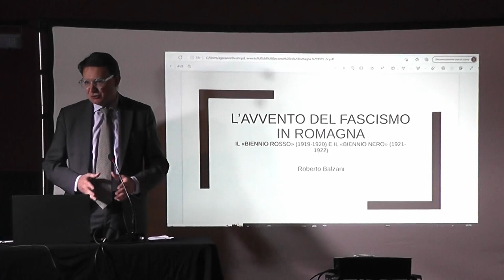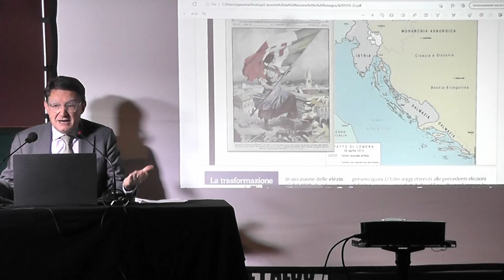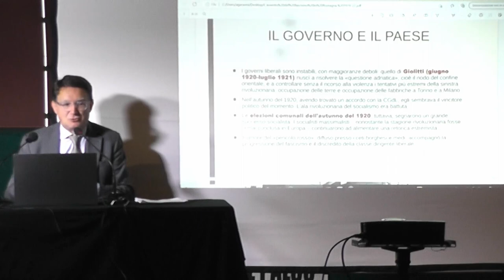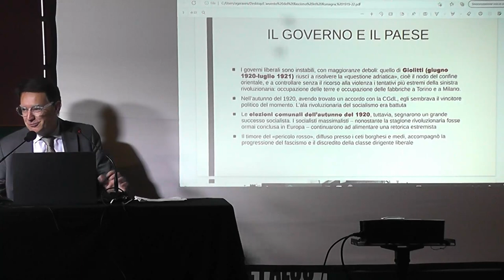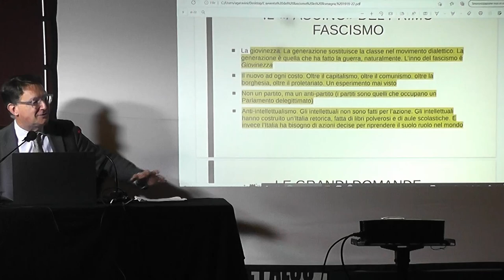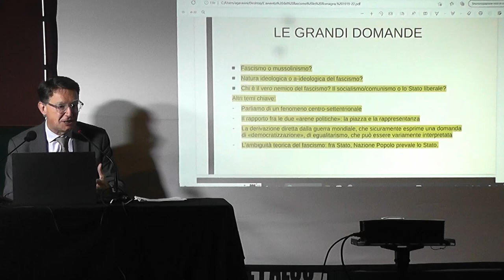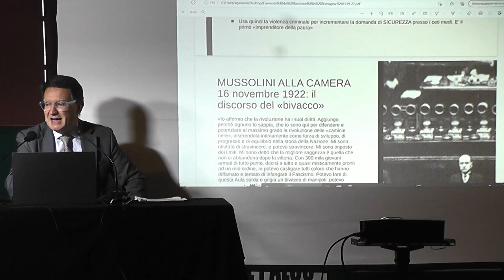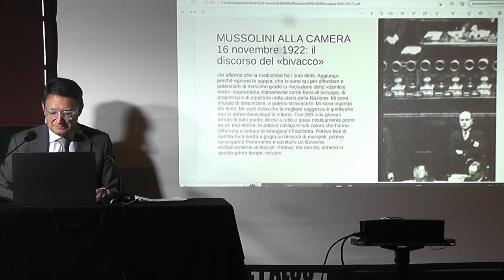Conferenza Cinema Italia con il Prof. Roberto Balzani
La relazione è incentrata sul periodo storico 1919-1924 e tratta nello specifico dell’avvento del fascismo in Romagna. Un intervento pensato principalmente per gli studenti di quinta superiore che offre un'opportunità di approfondimento sul contesto politico e sociale dell’Italia del primo dopoguerra, in concomitanza con i 100 anni dalla presa di potere del regime.
Roberto Balzani è Professore ordinario di Storia all'Unibo.